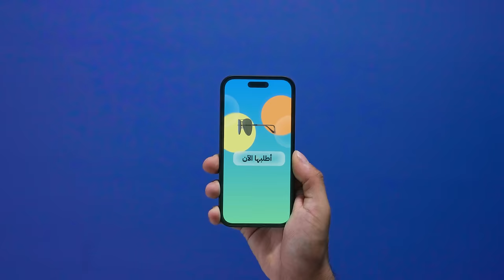مساعد القفاري: أسست أكبر شركة إضاءة بدون تخطيط | بودكاست سوالف بزنس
سولفنا في هذه الحلقة مع مساعد القفاري، المؤسس والرئيس التنفيذي لمجموعة «منزل التسويق».

الجميل في قصة القفاري أنه لا يدخل المشاريع بدراسة وتخطيط، فقد أسس أكبر شركة مواد إضاءة بسبب خلاف! حتى تخصصه الجامعي دخله بمحض الصدفة أو بالفرصة كما يقول.

يرى القفاري أن الإصرار والتركيز وتقديم قيمة مضافة في منتجاتك ومشروعك هو ما يجلب لك النجاح. ويعزو نجاحه إلى تأثره ببيئة ثقافة العمل في القصيم، التي ساعدته على تأسيس تجارته في مواد البناء، فبدأت بالبلاط ثم توسعت لتشمل قطاع الإنارة وحلول التكييف وصولًا إلى تأسيس محطة البناء.

يقول القفاري: منتجاتنا عالية الأسعار، ومنذُ 17 عامًا لم نقدّم أي تخفيضات. وهو لا يؤمن بخفض الأسعار،  ويرى أنها خدعة تسويقية لـ«دغدغة» مشاعر الزبون، زاعمًا أن «الدغدغة» تأتي بها الجودة وحل مشكلات العملاء. ولديه كثير من الأفكار المبتكرة التي نفّذها في بعض منتجاته.

• تملّك وحدات سكنية ذكية بخدمات عقارية مستدامة وحلول شراء مبتكرة، مع وحدات صفا للاستثمار

• مشروعك في مجال القهوة؟ لا تشيل هم تدريب الفريق، واختيار معدات القهوة، وتوفير البن. «خطوة جمل» شريك النجاح في بناء مشروعك وتشغيله. زر موقعنا، وابدأ بخُطوة وشاركنا تجربتك عبر منصاتنا التفاعلية.

مواضيع الحلقة:
(0:00) البداية
(02:26) ما قصة الاستراحة الزجاجية؟
(04:41) بدايته في ريادة الأعمال وتأثير الدراسة فيه
(10:10) دخوله عالم المشاريع
(20:05) بداية مشروعه في مواد البناء
(25:31) دخوله قطاع البلاط وتركيزه في المجال
(45:56) سر انتشاره وتوسعه في الفروع
(56:25) سبب دخوله قطاع الإنارة
(1:07:27) كيف تقلل مصاريفك
(1:13:55) دخوله قطاع التكييف وافتتاحه مكتب هندسي
(1:24:24) صناعة علاماتهم التجارية
(1:32:24) قصة محطة البناء
(1:40:52) التسويق والمنافسة
(1:43:08) مبيعات الشركة وأرباحها
(1:48:04) طرح الشركة وهوامش الربح
(1:51:38) التسويق بالتخفيضات
(1:58:14) لو عاد بك الزمن ماذا ستغير؟

الروابط:
— حساب مشهور الدبيان علي تويتر
— حساب مساعد القفاري علي تويتر